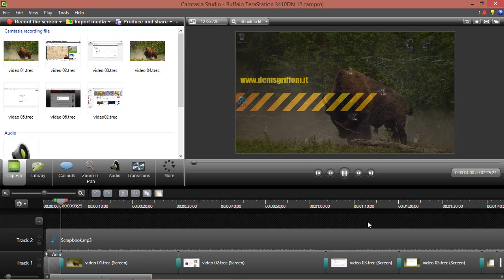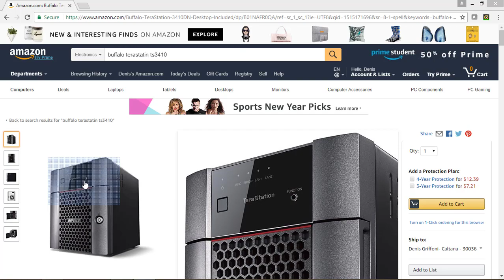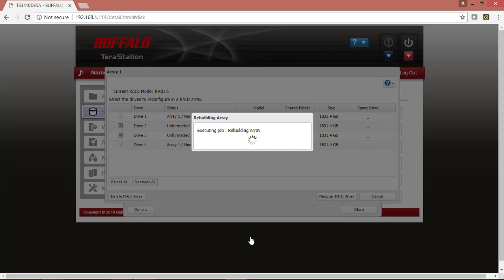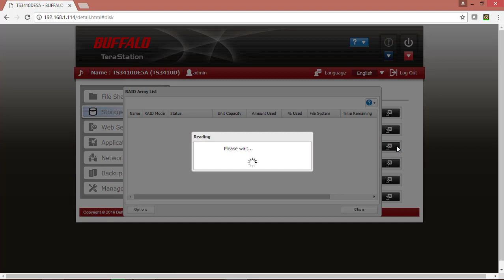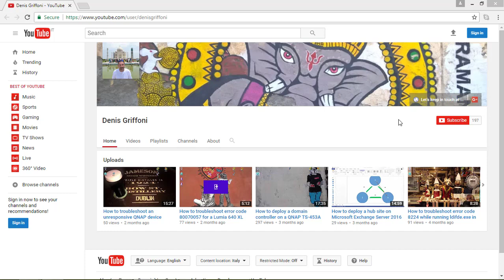How to test degraded and rebuilding mode on a Buffalo Terastation device